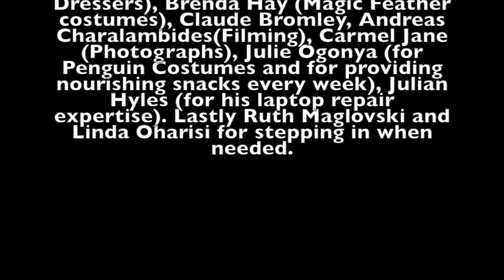Around The World In 80 Minutes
Dance Show